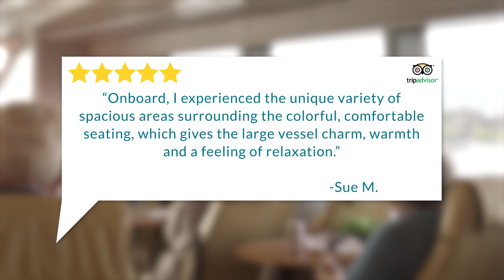Experience Victoria Clipper V | FRS Clipper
Newer. Bigger. Faster. More Spacious. Meet the Victoria Clipper V ferry! Join us aboard our newest ferry and see how we've elevated our vessel and service to the next level.

The Victoria Clipper ferry is the fastest and easiest way to travel between Seattle and Victoria.